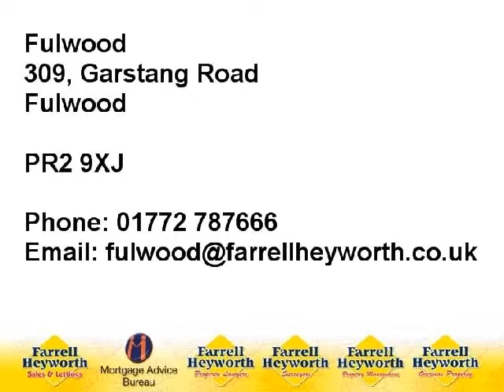PR2 3EJ Lytham Road 70292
REDUCED Large Three Bedroom Property in a Popular Location
Large Lounge, Dining Room and Modern Kitchen
Three Double Bedrooms and Family Bathroom with White Suite